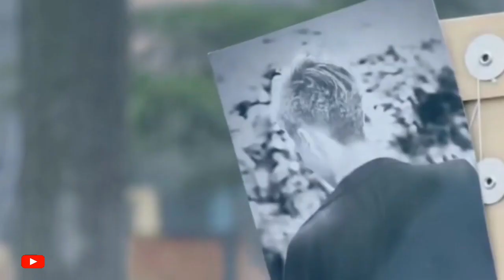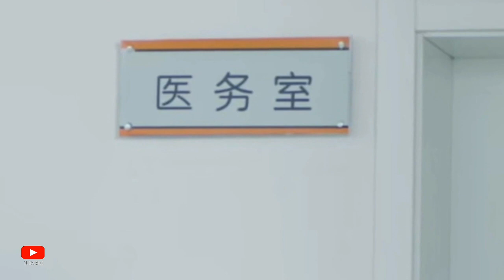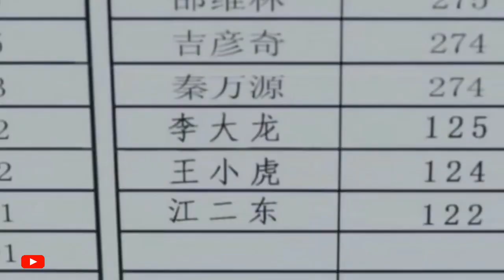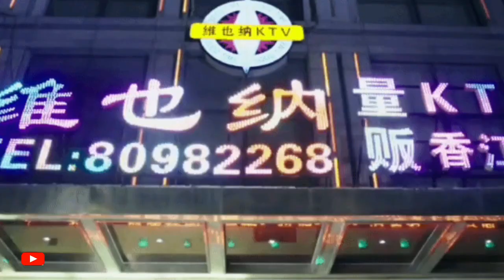Bad Girl - Handsome Boy Love Story 💕 / funny movie explained in hindi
Pics credit.
iQIYI, Inc.

Korean dramas in hindi dubbed,
Korean dramas explanation,
Asian dramas explanation in hindi,
Korean dramas love story,
Asian love triangle story,
Asian dramas in hindi,
Fat Girl love Story
Fat to slim
Fatty Girl